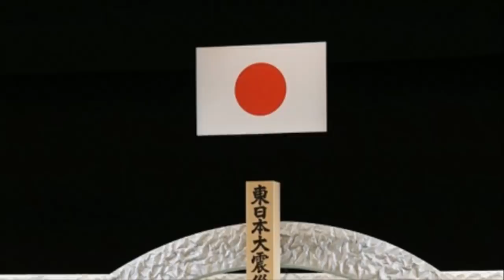[일본활화산폭발37번지진발생] 일본 가라앉나? 300년전 후지산 폭발로 수백만명 사망 또다시 폭발할까? 일본활화산 연쇄폭발 사쿠라지마 폭발과함께 신비로운 번개발생 대지진의 전조현상